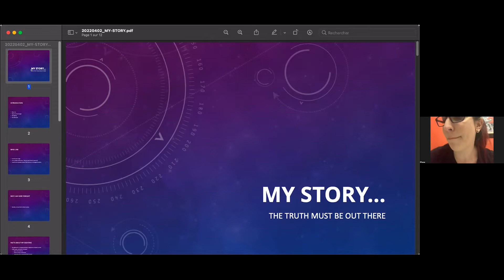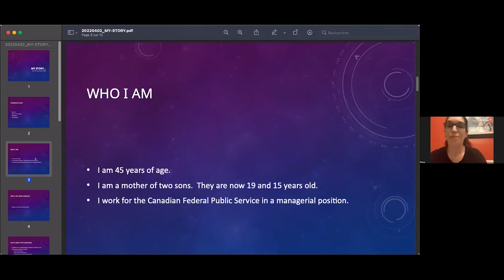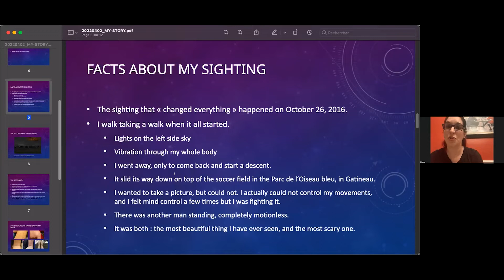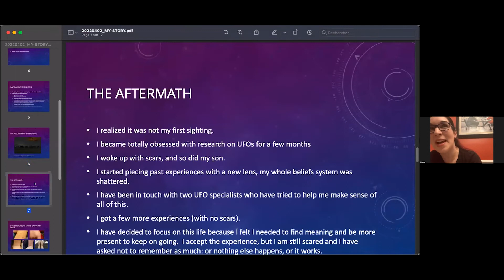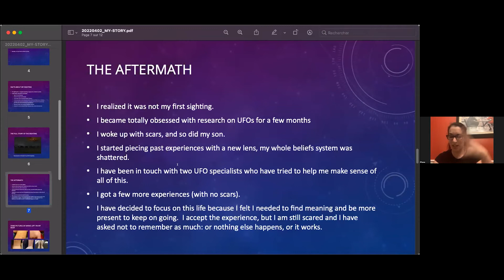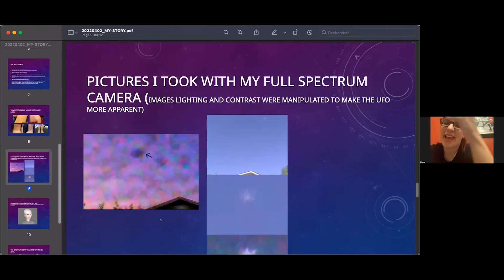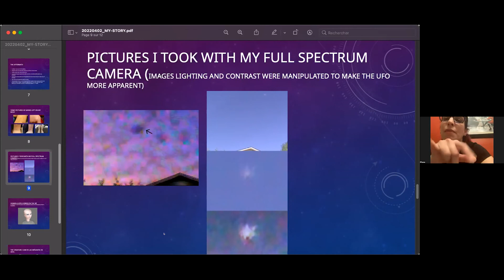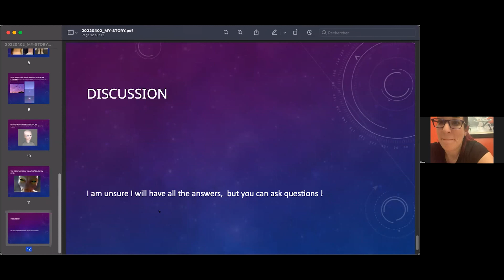APEC 4/9, Part #8 - Nathalie - UFO Experience Presentation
- In an Ad Hoc presentation, and using the pseudonym Nathalie, this guest joins us with the following experience to discuss

"I was born in 1976 and grew up in Cornwall, Ontario, Canada.  I arrived in the National Capital Region (Ottawa-Gatineau) in 1995 to do a Bachelor in Arts and a certificate in Labour Relations.  Performing arts were my primary passion, and being an introvert, I also enjoyed reading novels and taking long walks.  Since 2014, I have not been performing but I have been exploring a new artistic passion: photography.

I have been employed by the Federal Government since 1997. I currently work as a Values and Ethics manager for Public Service of Canada, my professional background being in Labour Relations and Informal Conflict Management.

Mother of two sons (15 and 19), I really try to focus on helping them becoming the best person they can be.

I usually avoid discussing publicly topics related to the paranormal, but strange experiences and synchronicities have always been part of my life.
The UFO sighting of October 26, 2016, changed many things for me and it left me with so many questions… It also helped me gain a new perspective on some past events.  I am searching for answers, and this is why I have accepted to have the discussion with your group."

In the April 9th conference session, Riccardo Storti presents on VSOL cosmology, John Brandenburg discusses GEM Theory, and Ross Small demonstrates his RBI Machine propulsion device. Mark Sokol & Falcon Space provide detailed lab updates and the results of their latest experiments, and we’ll be finishing off the event with an open discussion and ad hoc presentations by conference attendees!